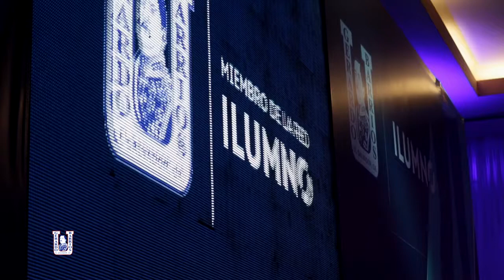Firma de convenio UGB-ILUMNO